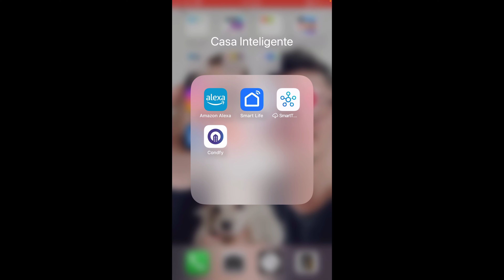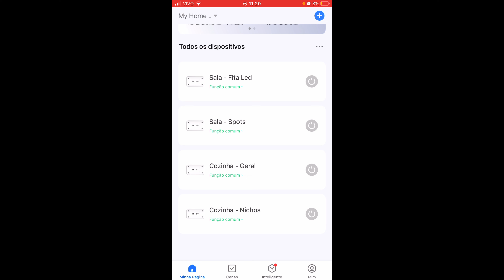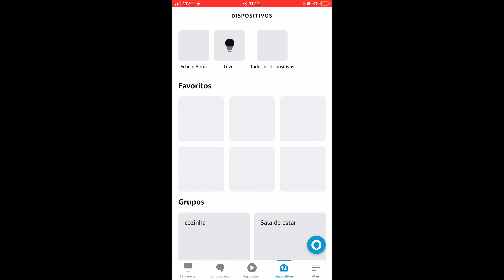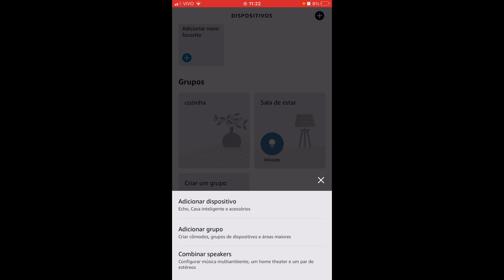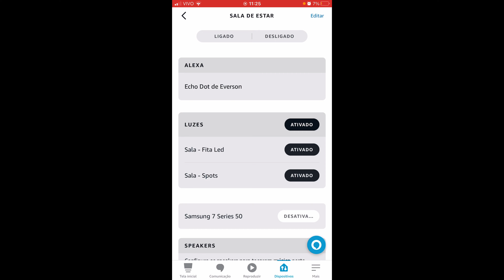Como iniciar Automação Residencial gastando pouco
Neste vídeo eu mostro como iniciar uma automação residencial gastando pouco e dou o passo-a-passo.

O que você está esperando como começar a automatizar sua casa?
Assista este vídeo até o final e vejo como é fácil!

Espero que gostem das dicas e não se esqueçam de deixar seu joinha porque tenho certeza que vale pelo conteúdo! :D

Caso você ainda não tenha visto o outro vídeo no qual eu falo sobre "Automação Residencial em Apartamento Vale a Pena?" irei deixar aqui embaixo:

Qualquer dúvida ou sugestão pode deixar nos comentários que irei responder com muito prazer, este espaço é para vocês perguntarem mesmo!

Te vejo nos meus vídeos... bora lá comigo!?